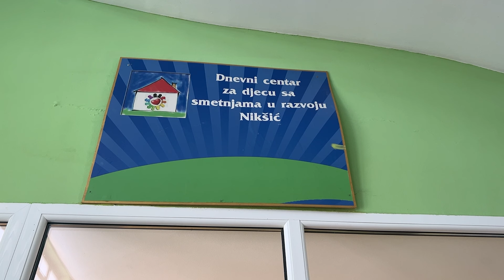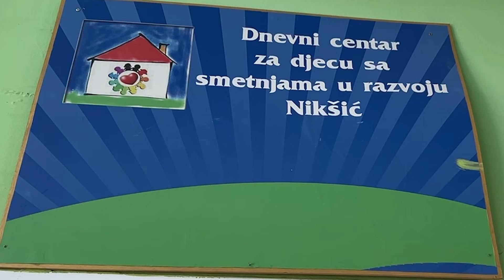Nikšićanin Ivan Radulović trči za korisnike Dnevnog centra za djecu sa smetnjama u razvoju